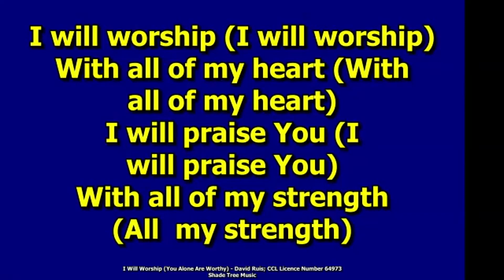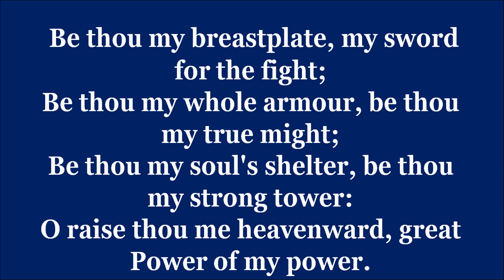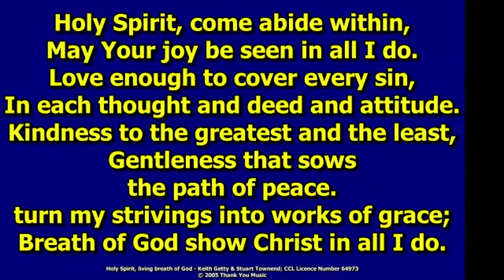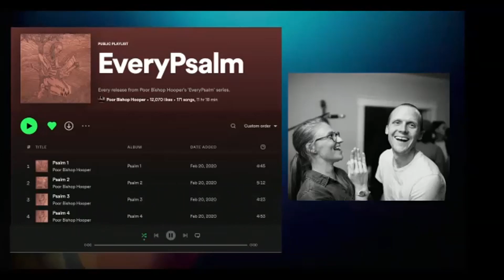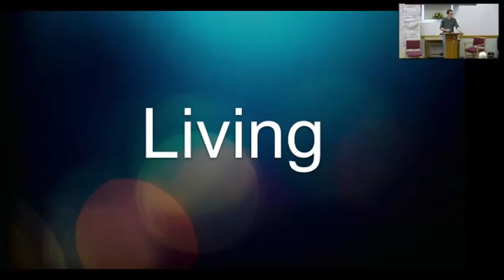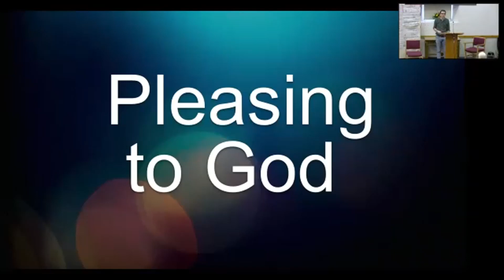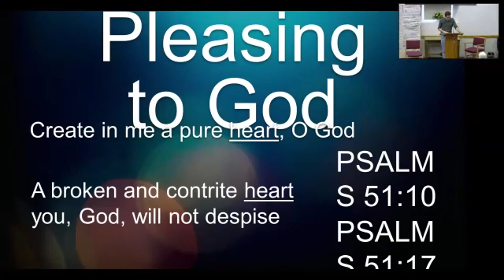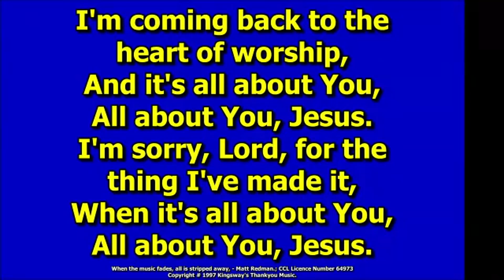Galashiels Baptist Church Service Sunday 29 January 2023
Euan Johnstone - Living, Holy, Pleasing to God